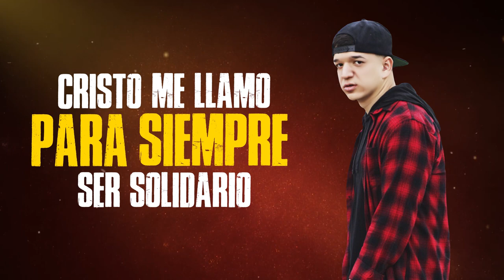Gabriel Rodriguez EMC✘Jefone - Levanta La Voz (Video Lyric) Trap Cristiano 2019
Trabajamos:

Venta de Beats e instrumentales $30 - $100 Dolares (precio regular)